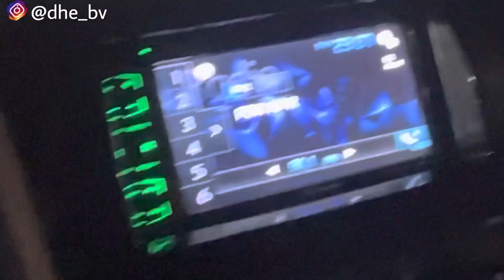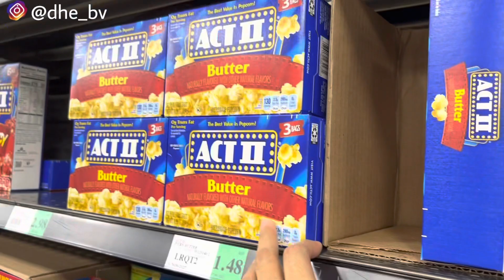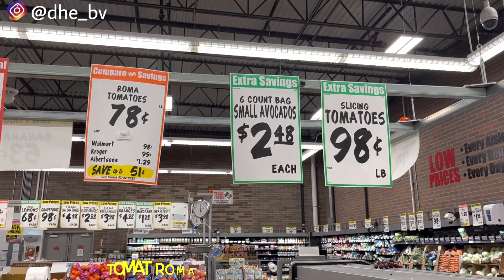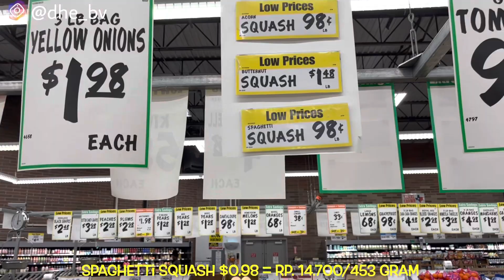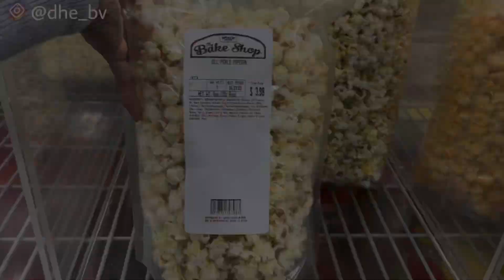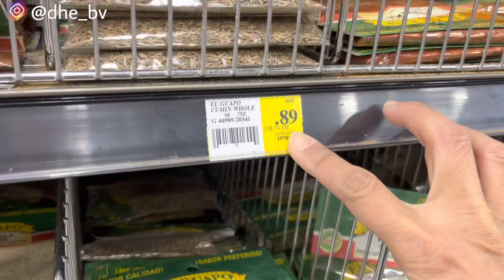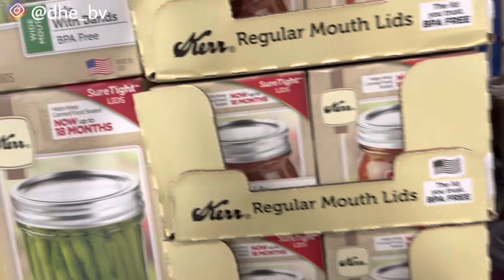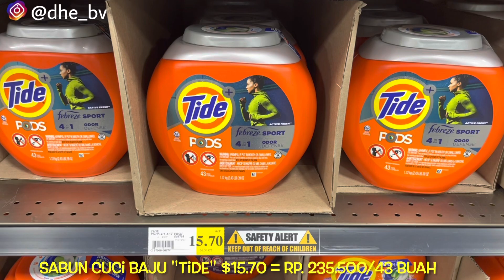KALAP BELANJA TENGAH MALAM UNTUK MASAK SAHUR DAN BUKA PUASA DI BULAN RAMADHAN | SUAMI NGANTUK BERAT